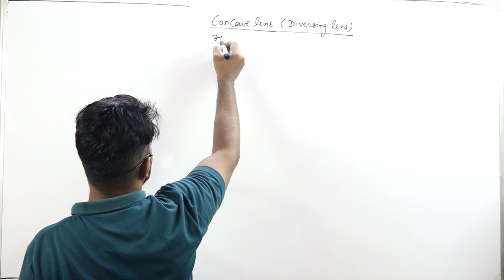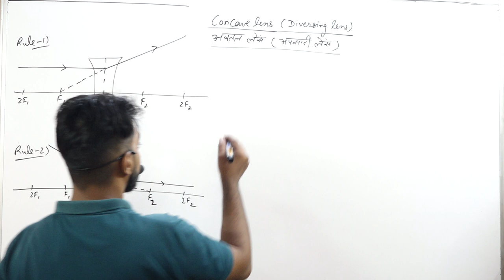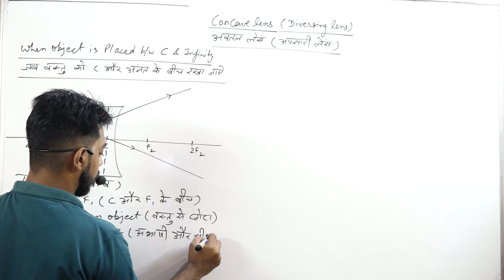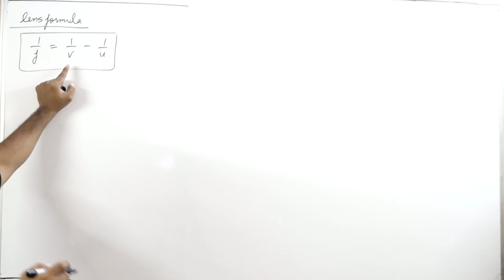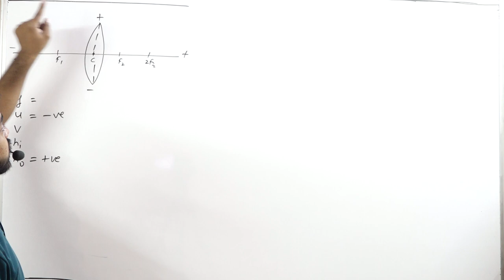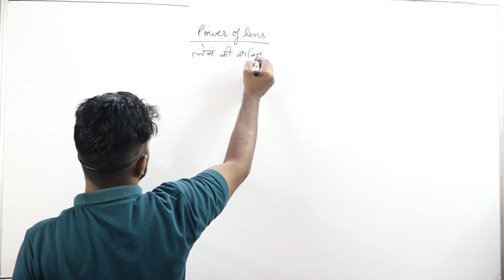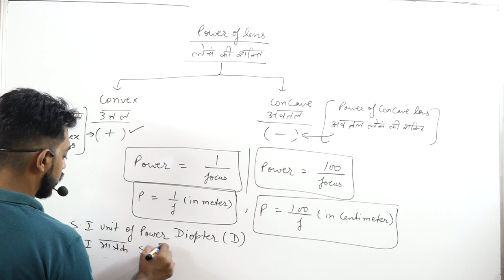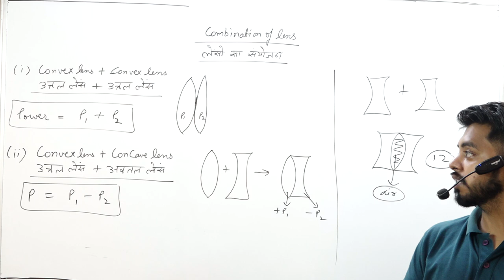MIRROR AND LENS LAST PART